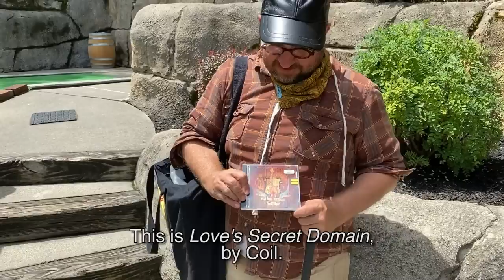The Magnetic Fields - What's In My Bag [Home Edition]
Stephin Merritt from The Magnetic Fields takes his Amoeba tote bag to the mini golf course and shares some albums from his home collection. The Magnetic Fields' latest album 'Quickies' is available from Nonesuch Records.

Check out his picks:
David Lowell Rich - Route 66: The Complete Series (DVD)
Half Japanese - Invincible [Black & White Vinyl] (LP)
Eartha Kitt - Eartha Quake (CD)
Various Artists - Life Less Lived: The Gothic Box (CD)
Current 93 - Earth Covers Earth (LP)
Elke Sommer - Love In Any Language (LP)
Various Artists - African Scream Contest (CD)
Various Artists - Legends of Benin (CD)
Patrick Cowley - Mechanical Fantasy Box (CD)
Coil - Love's Secret Domain (CD)
Bessie Smith - Volume One: 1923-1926 (CD)